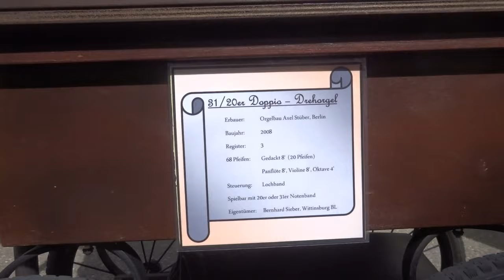Mississippi von Pussycat - gespielt auf Stüber Drehorgel in CH-Bad Zurzach durch Bernhard Sieber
Mississippi von der niederländischen Country-Pop-Gruppe Pussycat - gespielt auf Stüber Doppio Drehorgel durch Bernhard Sieber am 35. Drehorgeltreffen in CH Bad Zurzach (Schweiz) am Samstag, 31. August 2024. Das 31er Notenband Nr. 57 wurde erstellt durch Edi Hofmann, D-88410 Bad Wurzach-Haidgau.
Mississippi ist das erste und erfolgreichste Lied der niederländischen Country-Pop-Gruppe Pussycat und wurde im Jahr 1975 veröffentlicht (Quelle: Wikipedia).
Jährliches Drehorgel-Treffen - seit 2009 organisiert durch Theres und Georg Dietschi - mit rund 50 Drehorgelspielerinnen und Drehorgelspielern - mit grossem Floh- und Antiquitätenmarkt (über 60 Stände).